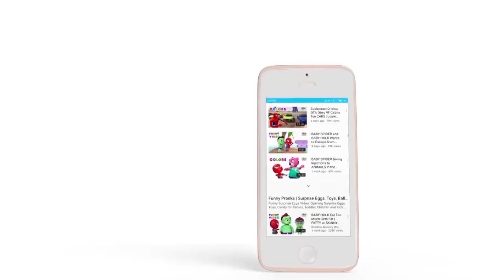The Monkey and The Crocodile | Panchatantra Stories for Kids | 3D Animated English Stories - KidsOne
Monkey and Crocodile Story for Kids. Famous Aesop Fables The Clever Monkey and the Foolish Crocodile Bedtime Stories from Panchatantra with Stop Motion Animation Moral Stories for Toddlers, Babies, Kids, Children. KidsOne Panchatantra Tales in English